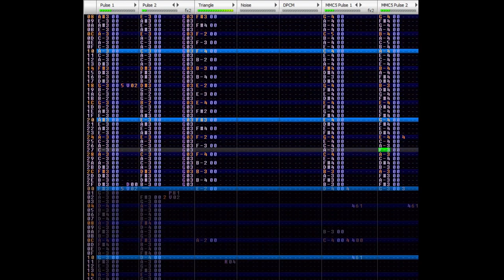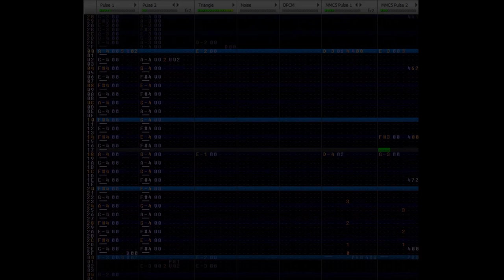METROID - Kraid's Lair (MMC5)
I'll never forget 8bitdanooct1's tutorials. They were my saving grace.